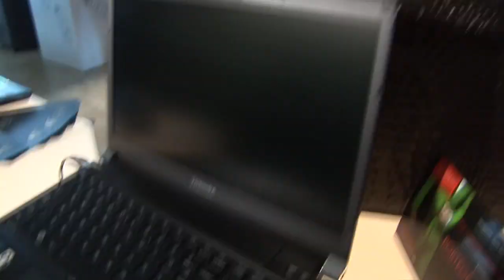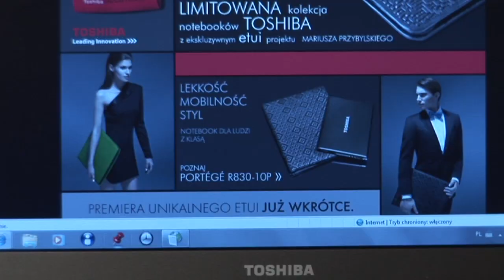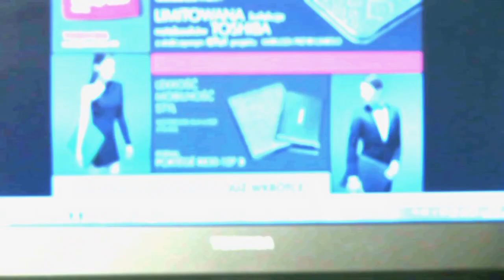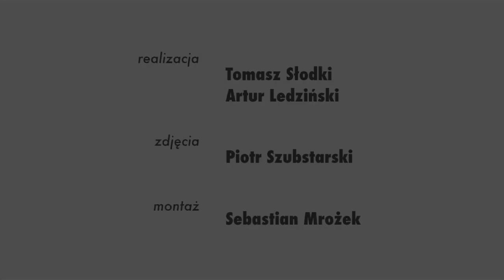Mariusz Przybylski -- etui dla Toshiby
Specjalnie dla marki Toshiba Mariusz Przybylski zaprojektował unikatową i luksusową linię eleganckich etui na laptopy -- sześć różnych modeli wykonanych z włoskich skór najwyższej jakości.

Mariusz Przybylski: To ewoluowało, nie było tak, że powstał jeden projekt i od razu doszło do realizacji. Powstawało ileś tam prób, które razem z osobami z Toshiby konsultowaliśmy wspólnie. Nie było wielkiej ideologii, miał być dobry, elegancki i praktyczny produkt, i myślę, że to się udało. Polacy kochają czerń, Polki również. Dlatego jest wachlarz czerni, aż pięć czarnych propozycji, aczkolwiek zróżnicowanych przez strukturę skór. No i jeden kolor, dla kogoś, kto może jest bardziej odważny i chciałby z kolorem trochę poeksperymentować, więc dla niego ta wersja. Trend na takie etui od dłuższego czasu jest na świecie, więc myślę, że to był bardzo dobry pomysł.

Marcin Morawski: Ciekawy trend, tak naprawdę w Polsce dopiero się przyjmuje, natomiast na Zachodzie ten trend jest bardzo powszechny. Trend noszenia notebooka w czymś ekskluzywnym. Notebook był kiedyś wyróżnikiem, teraz to, jak go ubierzemy, czyli etui, jest jeszcze większym wyróżnikiem. Stąd współpraca z Mariuszem i zaprojektowanie czegoś ekskluzywnego dla tego typu urządzeń.

Mariusz Przybylski: On jest bardzo funkcjonalny, to nie jest tylko futerał na laptop. Do tego etui możemy włożyć kilka niezbędnych elementów -- chociażby klucze, kalendarz, telefon. Taki był cel. Myślę, że wyszło to bardzo elegancko, jestem bardzo zadowolony z efektu.

Marcin Morawski: Nie tylko notebook może znajdować się w środku. Nie trzeba ciągnąć ze sobą całego specjalnego oprzyrządowania -- torby specjalnej lub plecaka, a tylko cos takiego, co jest miłe dla oka i wygodne do noszenia

Mariusz Przybylski: Wydaje mi się, że idziemy w dobrą stronę. Nie jest u nas tak, jak u Włochów czy Francuzów, którzy jak gdyby z dziada pradziada przenoszą ideę dobrego ubierania się. U nas to, myślę, dopiero kiełkuje, ale jesteśmy na dobrej drodze. Widzę to pozytywnie. Jestem zadowolony z efektu i mam nadzieję, że po prostu będzie duże zainteresowanie tymi etui.